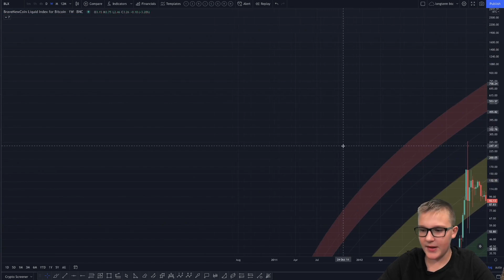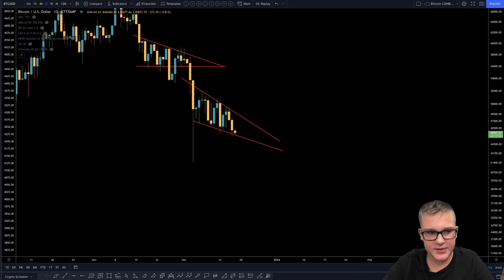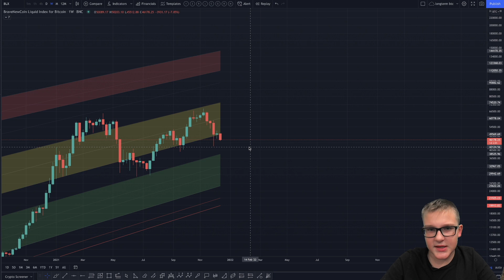HOW TO KNOW WHEN TO INVEST!!!! (really low risk!)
Hey guys, it's Tony here. Bitcoin is falling, and a lot of people are wondering what is the best time to invest?? Well, this indicator will show just that!